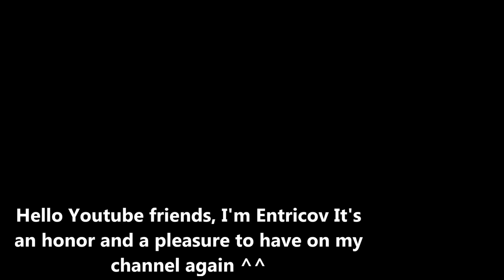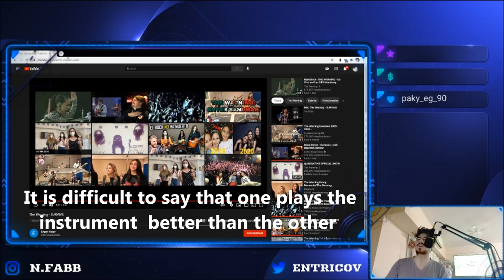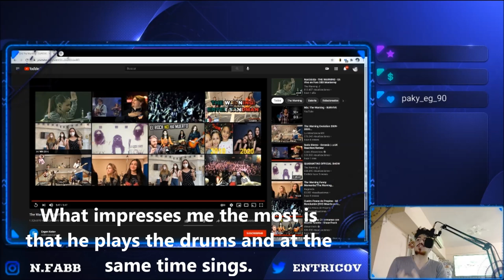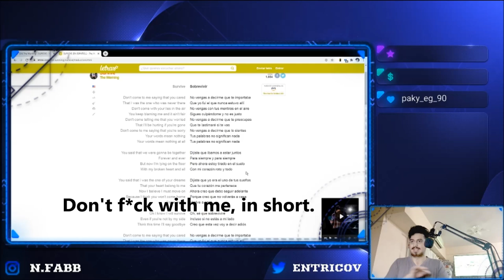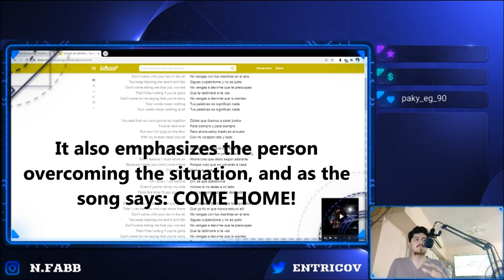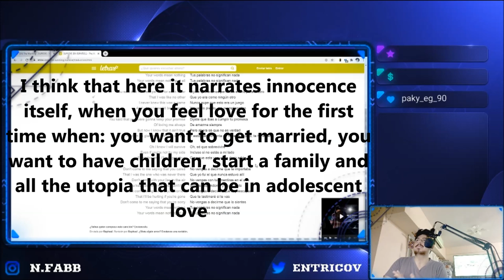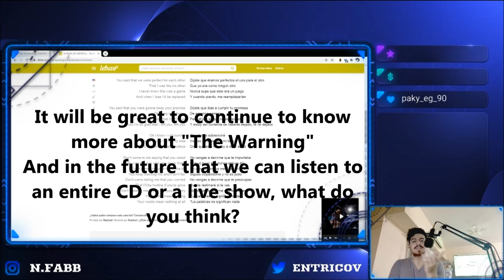🇲🇽🇦🇷 THE WARNING- SURVIVE [REACTION] 🤯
Bien amigos, hoy volvemos con los hermanos de México con esta enorme banda que me encanta reaccionar.
Estoy hablando nada más y nada menos que: The Warning 🔥😎

Esta canción es increíblemente perfecta! vean nomas el bajo de Ale destacándose, Dany siendo una locura con la guitarra y Pau con su increíble talento de interpretar, cantar y romper esa bateria.
Que increíbles que son, de las mejores bandas de este ultimo tiempo.
A nivel lírico una canción interesante y creo yo que trata sobre eso, de la superación de la situación y el nivel de madurez que tendrá la persona a futuro. La vida sigue. 💪🏻

Hasta aca mi reaccion amigos, sinceramente una cancion espectacular y un super gustazo conocer una cancion de ellas!!
Muchas gracias por recomendarmela, que se venga más TW y a futuro, un Viernes de Locuras!! 🤩

¡Saludos! 🤗